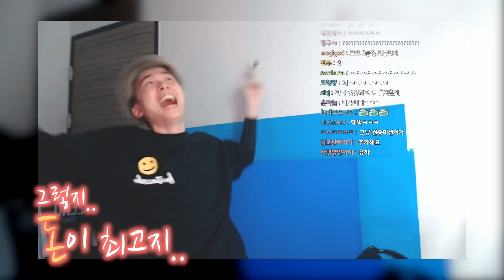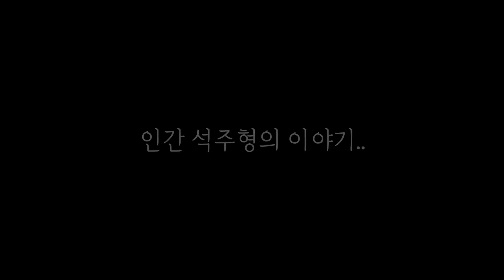에일리의 '일리 있는 밤' 🌙확장판 EP.01 (with 첫 게스트가 무려 뜨뜨뜨뜨?)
에일리의 본격 게스트 파헤치기 방송🔎
일리 있는 밤(ileenight)첫 게스트가 뜨뜨라니!!!뜨뜨라니!!!🤦‍♀️🤦
에일리X뜨뜨뜨뜨 이 조합은 언제나 옳아요 옳아!